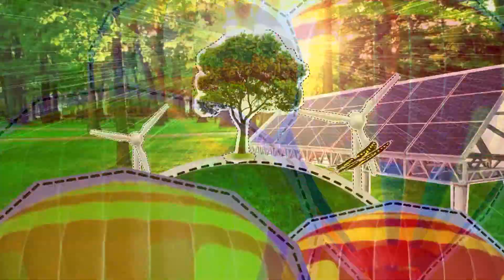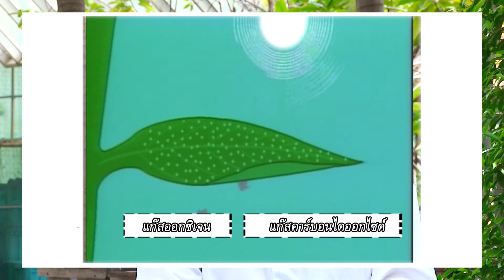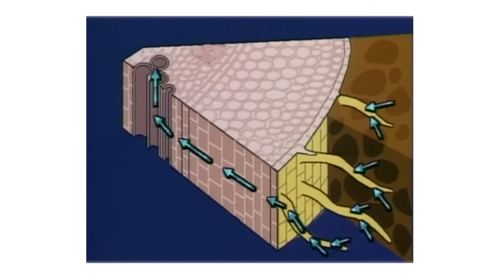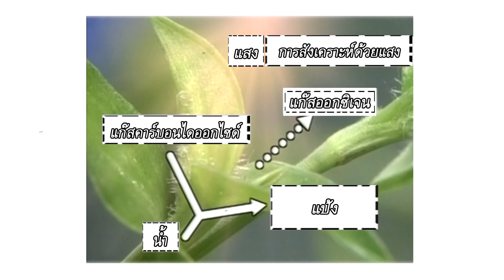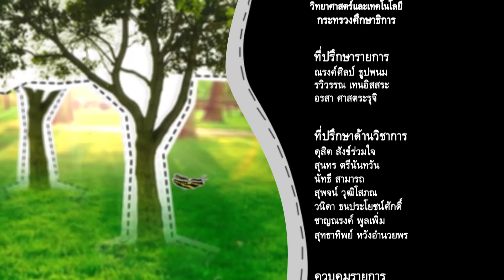ตอนที่ 10 ต้นไม้หายใจได้อย่างไร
ต้นไม้ทุกต้น ต้องหายใจเช่นเดียวกับคน และหยดน้ำที่ใบไม้ก็เป็นส่วนหนึ่งของการหายใจของต้นไม้ด้วย  รูที่ปลายใบไม้ ที่พืชค่อยๆคายน้ำออกมา  มีขนาดเล็กมาก เล็กจนไม่สามารถมองเห็นได้ด้วยตาเปล่า รูเล็กที่เราเห็นผ่านกล้องจุลทรรศน์ เรียกว่า ปากใบครับ
ทำหน้าที่คายน้ำ